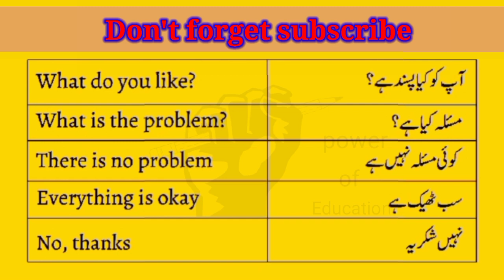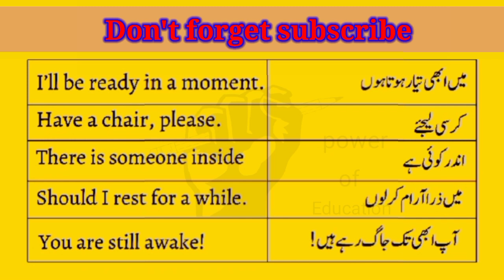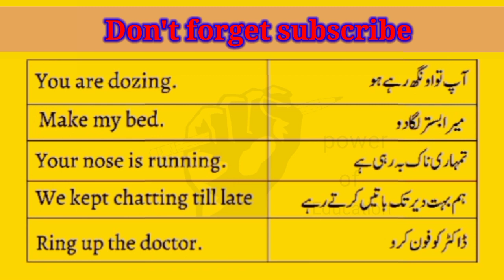basic english to Urdu translation _ daily Uses english vocabulary words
learn english conversation with urdu translation
daily Uses english vocabulary

learn english basic sentences
how to learn english sentences
Dialy use English to Urdu  sentence for speaking daily life situation
# powerofeducation
# dailyenglishconversation

# vocabulary
# englishtourduvocabulary

learn daily uses english

# powerofeducation

english by dear sir
technical
learn
 free course
 learn english
 basic english grammer
tenses in urdu
 english grammer in urdu
english speaking practice
 spoken english
tense chart
tenses in english grammar with examples in urdu
 grammar english
 english grammar for beginners in hindi
 tenses in urdu for beginners
 learn tenses fast
 easy tenses in urdu
 easy grammar
motivational speech

 motivational videowhat is english grammar in urdu
 english grammar in urdu
 english grammar
urdu english speaking course
learn english language grammar
 urdu learn english,
 spoken english
 speak english
 انگریزی گرائمر, انگریزی زبان
 अंग्रेजी भाषा
english speaking
 english language
 english course
Englishbest english notes
best notes
best English notes
Best notes
difinition of grammar
englishnotes
grammar
grammar ka mana
grammar kisy kehty hain,
grammar kisy kehty hy,
grammar kya hoti hy
grammar meaing
grammar mean
grammar meaning
grammar means,learn english
origin of grammar
what is grammar
what's mean grammar
whatisgrammar

What is English grammar, word and sentence|| POWER OF EDUCATION

Facebook. What is English grammar, word and sentence|| POWER OF EDUCATION

/real.arif.khan.pk

bestenglishnotes
 best notes
 what is grammar
 whatisgrammar,
 best english notes
 learn english
 origin of grammar,
 grammar, grammar mean,
 grammar meaning,
 grammar meaing,
 difinition of grammar,
 grammar ka mana,
whats mean grammar
 bestnote

 grammar means